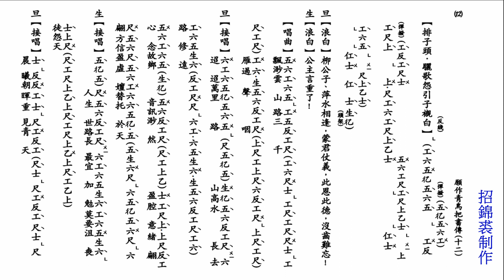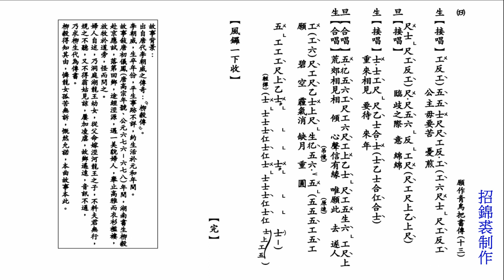願作青鳥把書傳【新曲】曲譜版 招錦裘制作2024A057